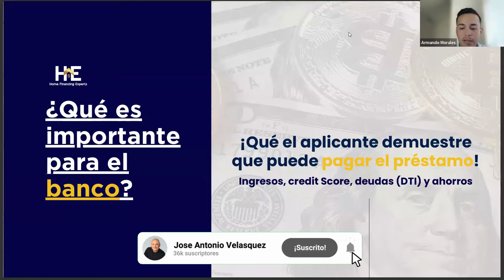¿Qué Busca el Banco en un Préstamo?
Al solicitar un préstamo, el banco quiere asegurarse de que podrás devolver el dinero. Para ello, revisan tres aspectos clave:
Ingresos 💼: Evalúan tu capacidad de pago según tus ingresos actuales.
Puntaje de crédito 📈: Un buen puntaje demuestra tu responsabilidad financiera.
Deudas 💳: Analizan tus deudas actuales para ver si puedes manejar una nueva.
¡Mantén tus finanzas en orden y estarás listo para tu próximo paso! 💪✨